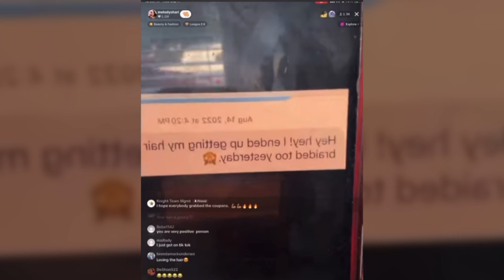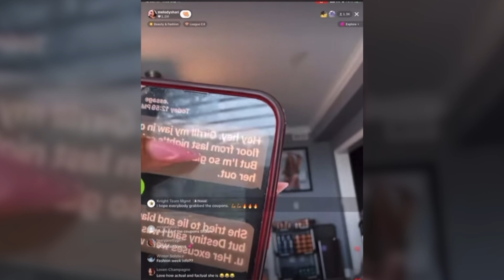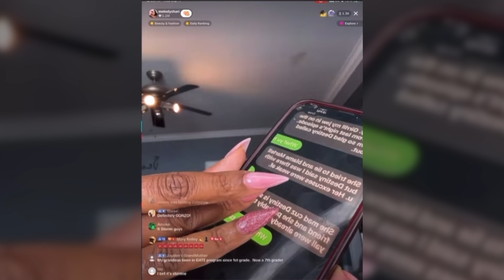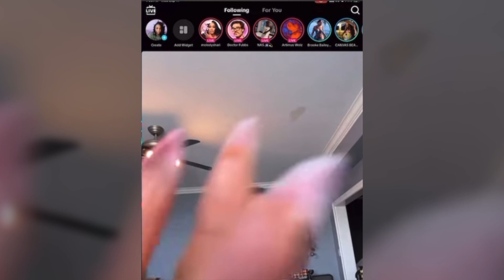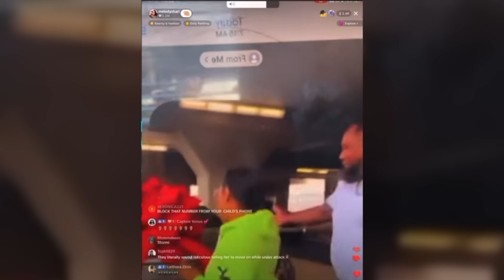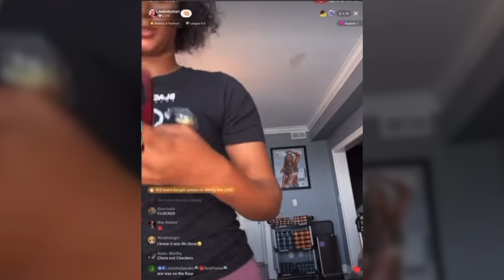Melody Shari EXPOSES Stormi Steele for Being Friends with Martell Holt's Mistress + RECEIPTS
Love & Marriage: Huntsville star, Melody Shari Rodgers
shares text messages that she believes is her cast mate, Stormi Steele.